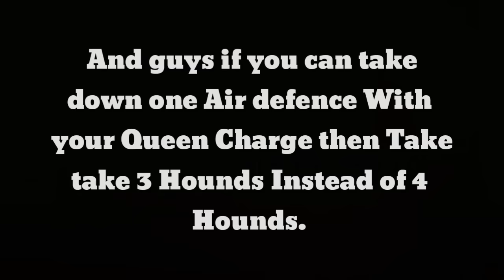7 HASTE + 4 LAVAHOUND WAR CHALLENGE! | Th9 NEW 3 STARS WAR ATTACK STRATEGY | Clash Of Clans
Use "ransouvi" code for free points

Intro created by :- Mihir

My Clan Tag
My Feeder Clan Tag

My Video editor : Kinemaster

Song :-

1) Phantom Sage - New light ncs
2) Fat Rat - NO NO NO